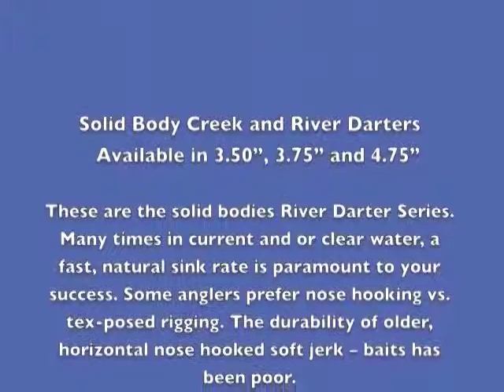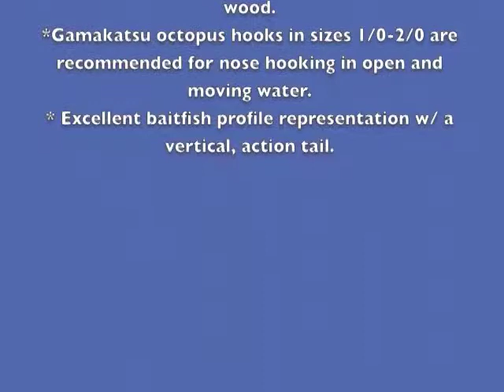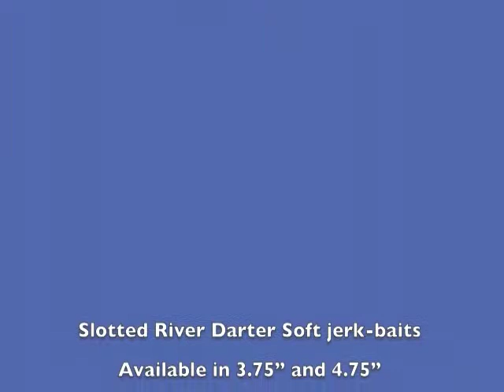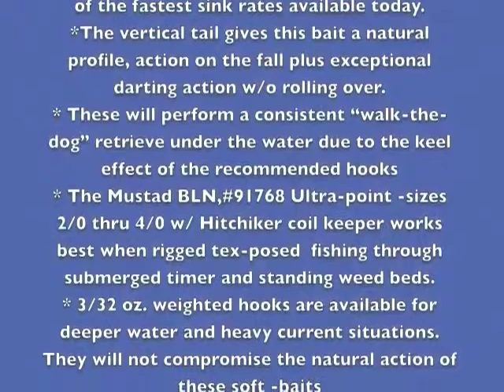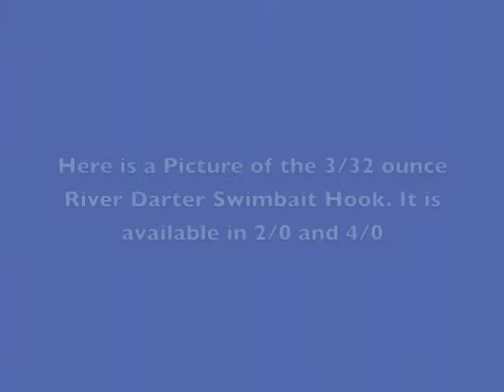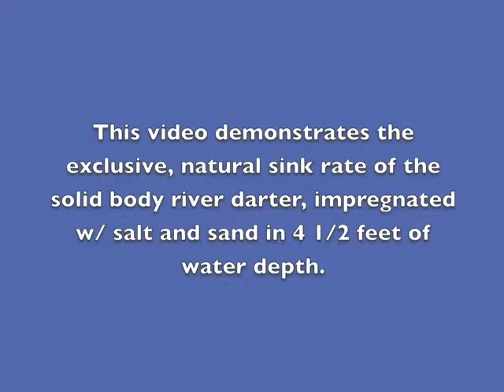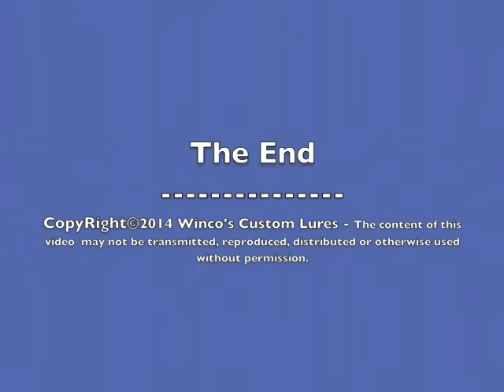Solid and Slotted River Darter Soft Jerk Baits